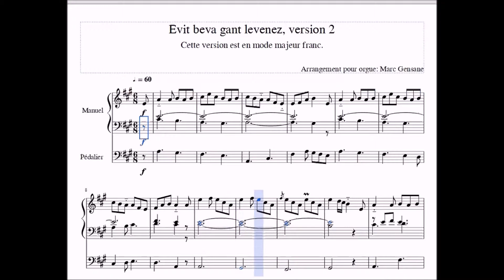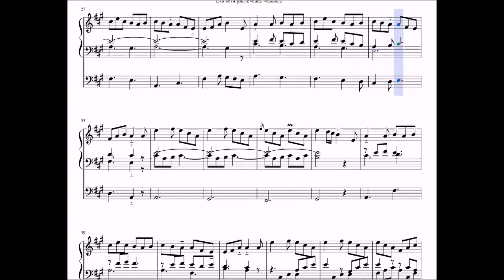Evit beva gant levenez, version 2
Version en mode majeur enjoué, évoque bien la joie que l'on éprouve à l'amour de Jésus et de sa Mère.